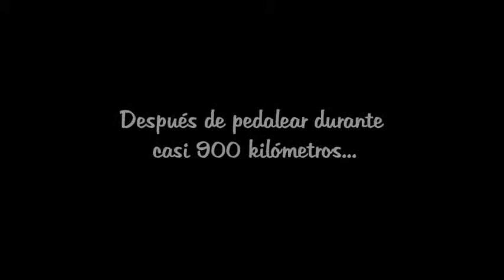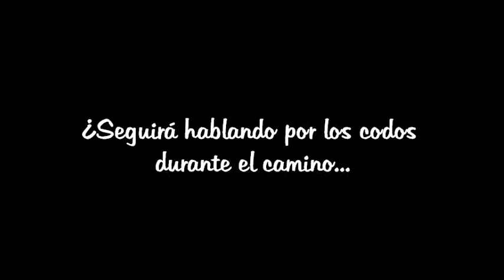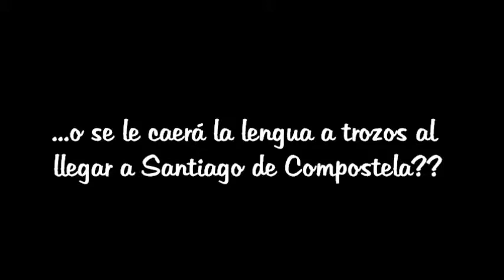Las 3 preguntas trascendentes de la Vía de la Plata